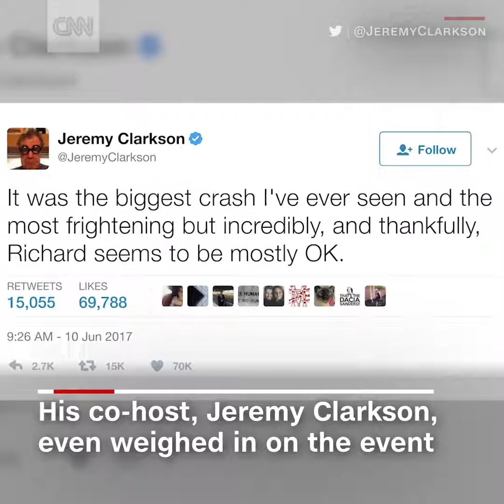Richard Hammond jokes 'I'm not dead' after horror car crash